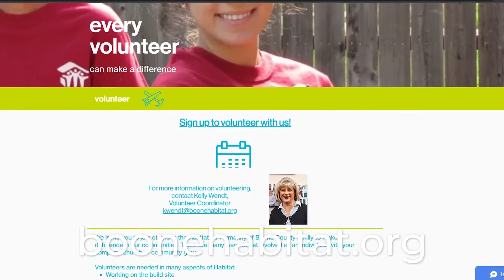Working for You Video with Habitat for Humanity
Working for You Video with Habitat for Humanity! Find out more about our non-profit Member, building houses in our area!